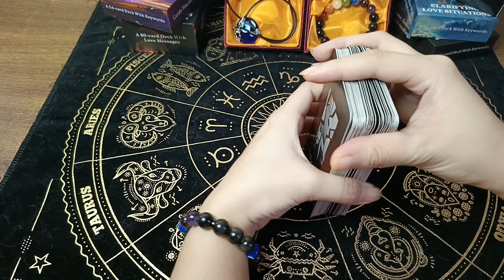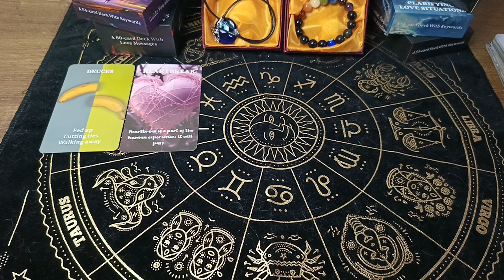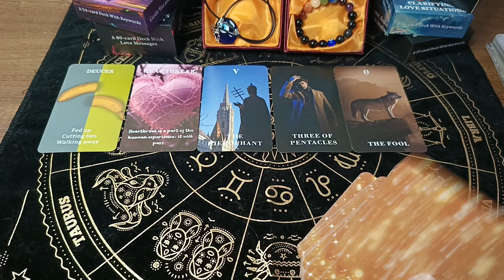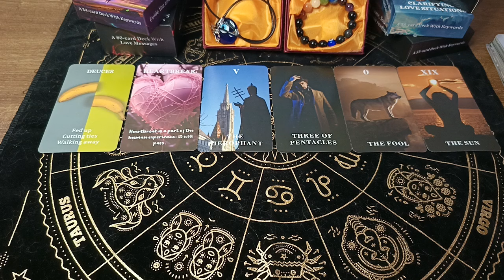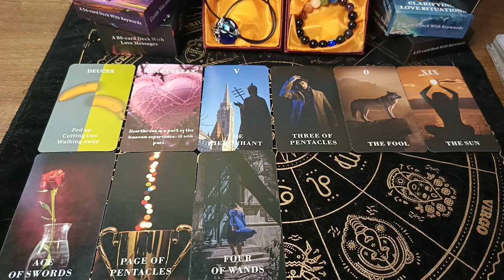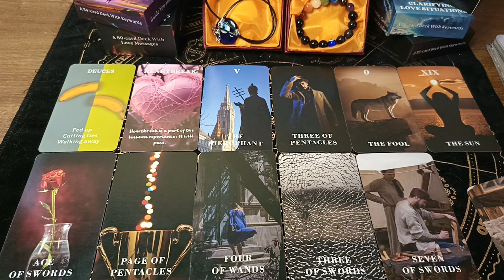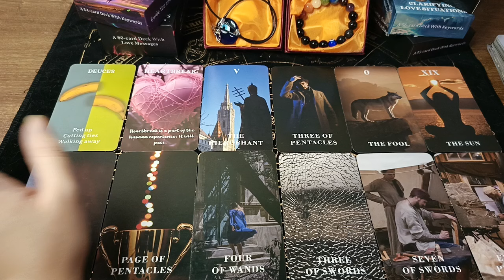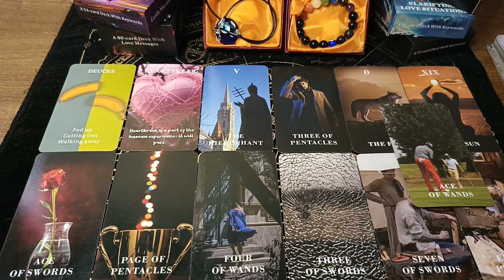🔮SEPTEMBER 04,2024 ♊GEMINI ♎LIBRA ♒AQUARIUS;DAILY HOROSCOPE